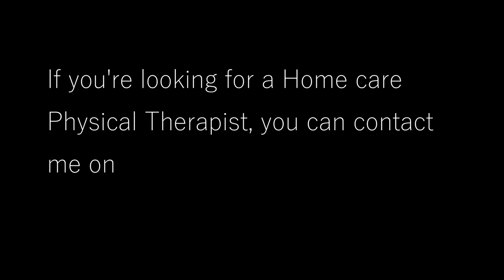PAANO PUMASA SA BOARD EXAM? + STUDY TIPS | Dry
Studying for the board exam is one of the most challenging thing that happened in my life. Having to study for an exam that's atleast 5 months away, is unlikely compared to college.

So here's my journey, I hope it can help students out there who's nervous on their upcoming exam. You can do it! 🥰

Again, this is Dry! ❤️ Now a licensed Physical Therapist!